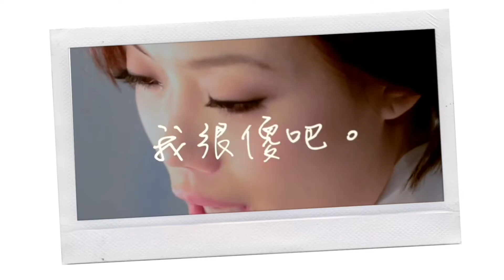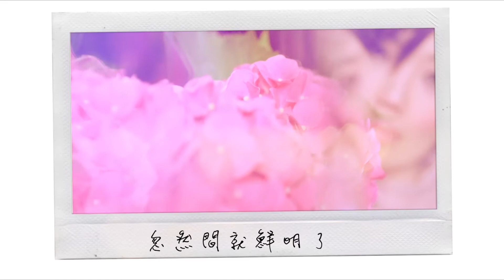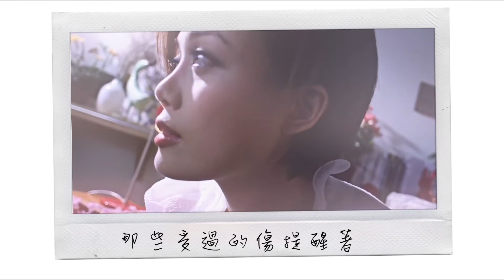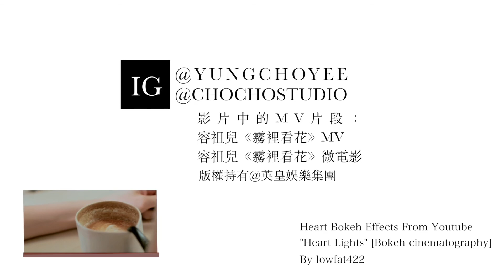Joey Yung 容祖兒《這種天真》自製劇場版MV （霧裡看花剪輯版）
音源版權©️所有人：香港英皇娛樂集團
影片片段版權©️所有人：香港英皇娛樂集團
愛情💑，這花花世界。就像玫瑰🌹美麗但又帶刺，
明知它會使你受傷🤕️。但你還是會抵擋不住它的艷麗，
忍不住再碰它，再次被它的刺給劖傷。
你也為愛情天真過嗎？我相信，你有。
那份天真的很傻，但那份天真教你認識對的人，
教你長大教你成熟，最後如一罩燈給予你光芒，
帶你走進「真命天子」的身邊。
這種天真

電視劇《戀愛先生》插曲

作詞：王遠行
作曲：單喻龍
編曲：單喻龍

我們都忘了 該怎麼微笑了
那時的我們
傻傻的不知為何
時光偷走了什麼
依然保留一份天真
才會讓心動
交給 不期而遇的人

是哪種快樂
讓心忽然透明了
迷惘的心事
忽然間就鮮明了
那個小小的我們
原來早就已經生根
所以一想到你 心會疼

早該 學會收藏 感動了
讓回憶變成 一盞燈
悲傷 快樂 有你陪著
多寂寞 都會有溫暖亮著

可是 早就習慣 逞強了
愛情才變得 多難得
可愛 天真 奮不顧身
已經不敢繼續了
那些受過的傷 提醒著

是哪一個人
讓我學會安靜了
情緒再糾葛
依然是平靜眼神
蜚短流長中的我們
終於適應殘酷人生
可是那份稚嫩我捨不得

如果我生來就愚笨
傻傻的從來不過問
不偽裝成多好的人
不防備每個人
會不會更懂得怎樣快樂

早就 忘了怎樣 感動了
總放不開這保護色
哭了 笑了 悄悄躲著
怎麼了
這算哪一種活著

早該 卸下這種 成熟了
傻傻的相信多天真
對了 錯了 都是真的
不再被自己騙了
這種天真你說
多天真